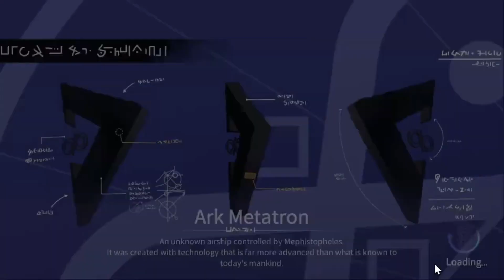[Eversoul] 17-16 Clear